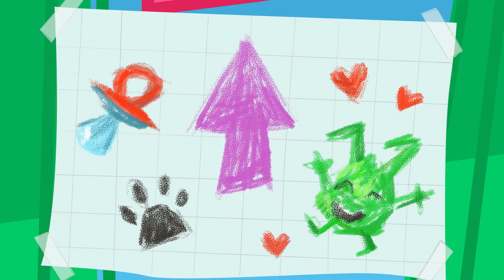Orphle’s Crayon Chaos!!! | Orphle the Magic Pet Sitter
In this episode, toddler magic pets Cloudsy and Zapsy both want the last crayon to complete their drawings. Emotions run high and reluctant pet sitter Orphle is forced out of his nap to calm things down and keep them entertained with his crazy morphs!

0:00 Orphle’s Crayon Chaos!!
2:06 Hobby Horse
4:07 The Fly
6:12 Dinosaur Puzzle
8:17 Balloon Halloween
10:19 Baby is Sick
12:25 Halloween Bat Mayhem
14:29 Techno Trouble
16:34 Feeding Time
18:42 Drum Mayhem
20:44 Potty
22:49 Tea Party
24:47 TV Time
26:47 It's Just a Game
28:53 Bath Time
30:54 Hide and Seek

Looking for a magical pet sitter? Look no further! Joined by two new, toddler magical pets, Zapsy and Cloudsy, he learns the responsibilities of being a magical pet sitter

'My Magic Pet Morphle' is an animated hit tv show for toddlers and older kids. But because of its fun colors and sounds it is even popular with babies. Morphle can morph into anything his human companion Mila wants. From dinosaurs to cars, construction vehicles like diggers, dump trucks and cranes to pets like cats, dogs and lions! All our episodes have an educational core to them so that your kids can learn about things like shapes, numbers and colors.